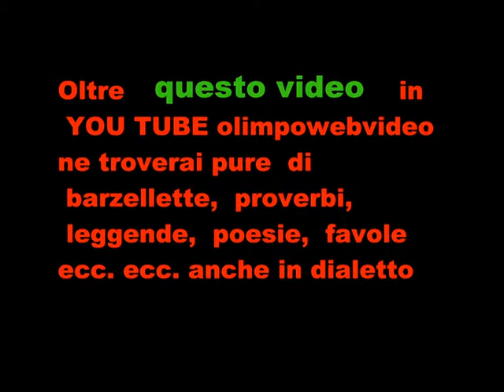RUSTIES alla festa sul fiume di Villa d' Adda 2011 file 445 4° video.wmv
ulteriori video di questo gruppo  li trovate in  YOU TUBE olimpowebvideo